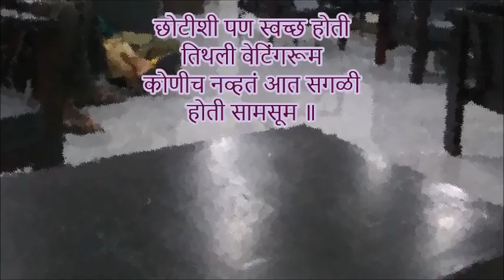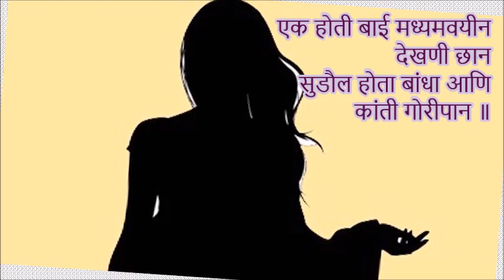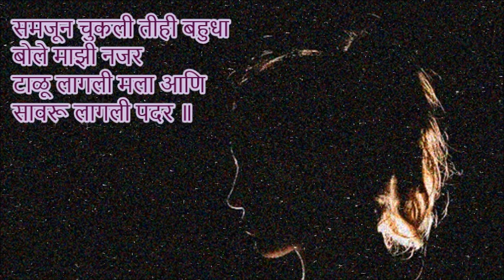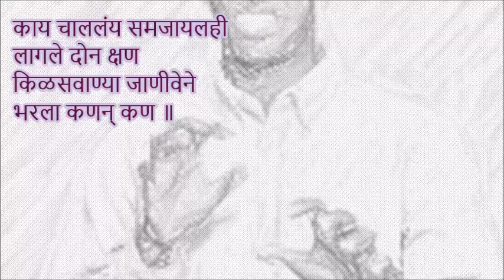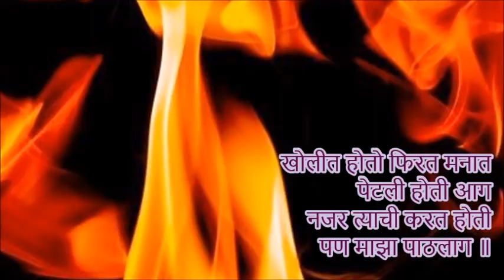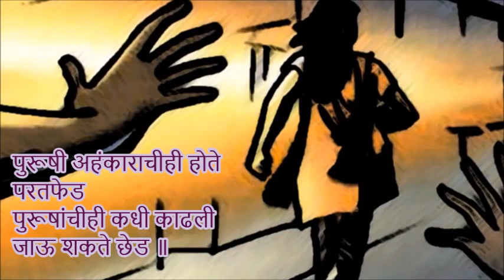छेड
नमस्कार,

नवनिर्मितीमध्ये आपलं सर्वांचं पुन्हा एकदा स्वागत आहे.

आज आंतरराष्ट्रीय स्त्रियांवरील अत्याचार विरोधी दिवस आहे. स्त्रीच्या नकारातच होकार दडलेला असतो वगैरे भंपक कल्पनांना पुरुषप्रधान समाज नेहमीच खतपाणी घालत आला आहे. स्त्रियांची छेड काढणं ह्यात स्त्रियांनाही आनंद मिळतो असले पुरुषांनी करून घेतलेले गोड गैरसमज किती अवाजवी आहेत हे जावे त्यांच्या वंशा तेव्हाच कळेल ..

माझं इतर लिखाण वाचण्याकरता माझ्या ह्या संकेतस्थळाला अवश्य भेट द्या.